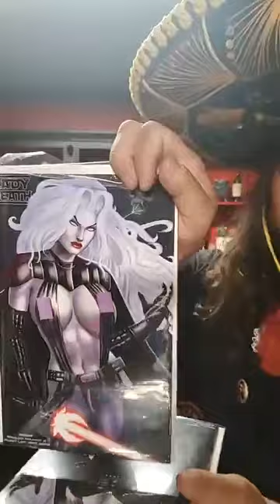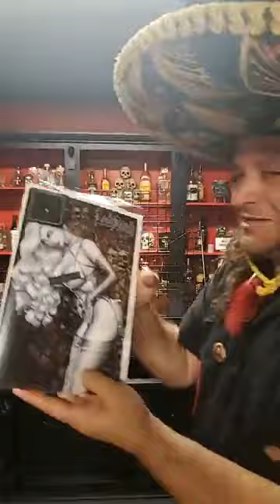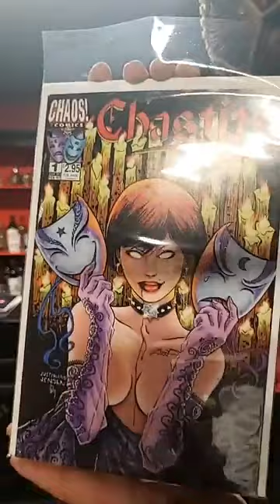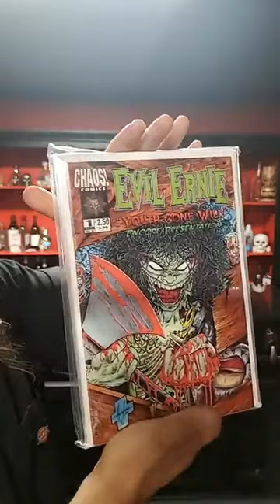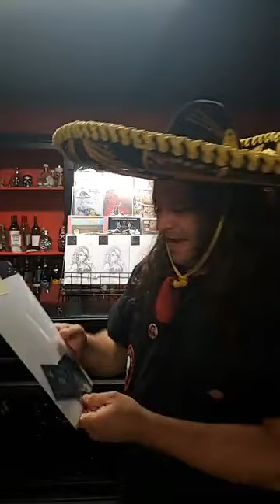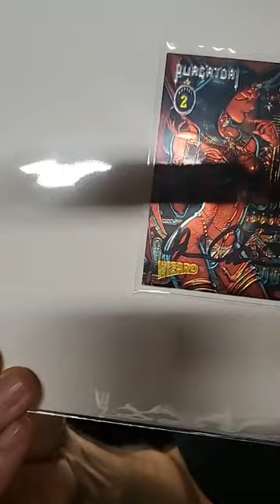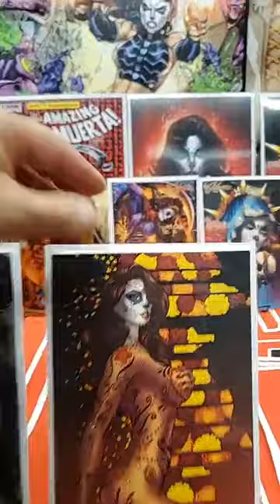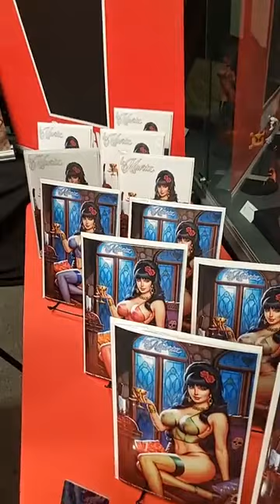Coffin Catacombs 5/12/2021 Rebroadcast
Coffin Comics Shopping Network w/ Julian the Hooligan!

➤ PLEDGE NOW! La Muerta: Onslaught #1 Kickstarter

➤ Get your tickets for SWORNFEST 2022!
➤ Sign up for the Coffin Comics V.I.P. Newsletter!
and get the FREE digital comic sampler download!

GET CONNECTED!